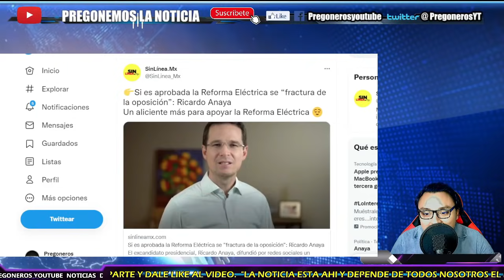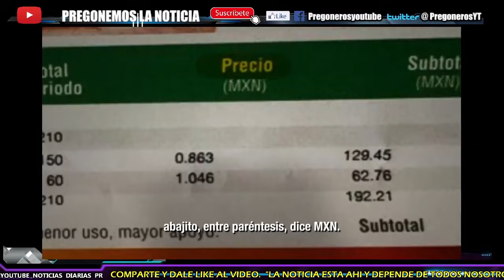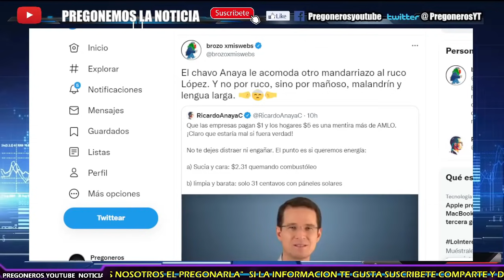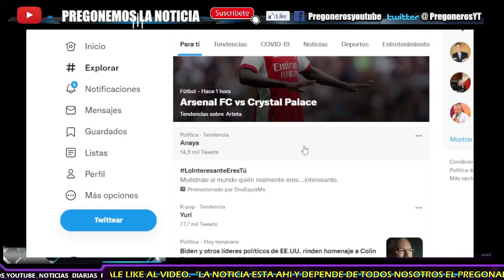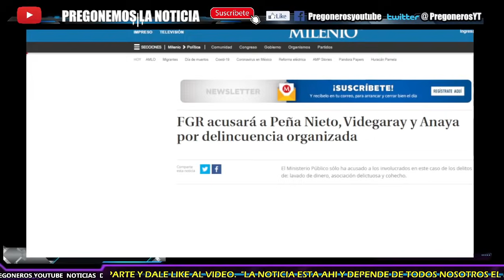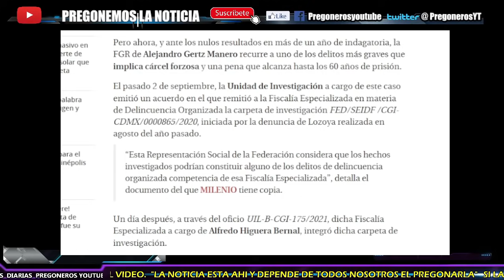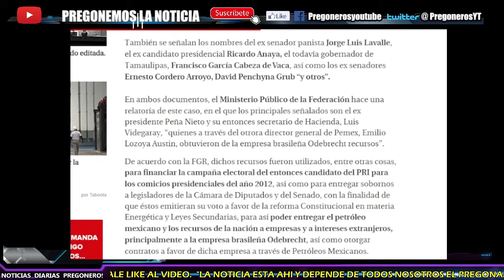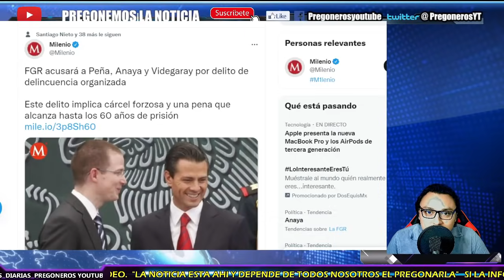LLORA ¡ ANAYA RUEGA ESTO A OPOSICION ! ¡ SI SE APRUEBA LA REFORMA DE AMLO SE FRACTURA LA COALICION !